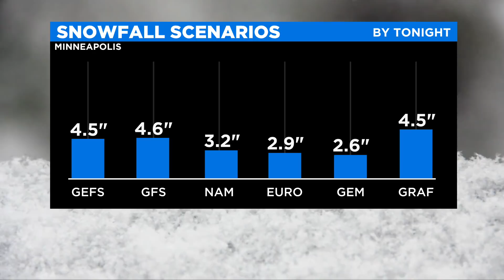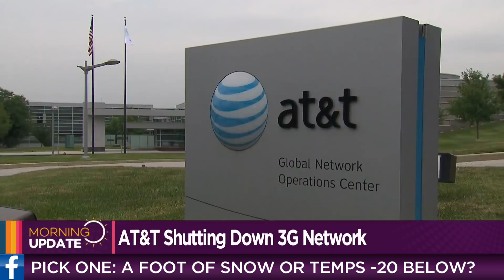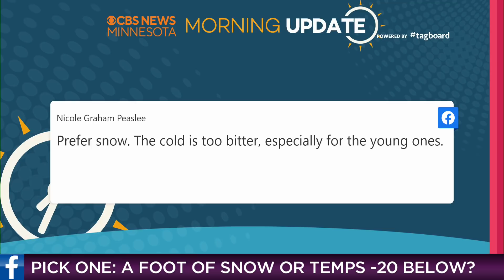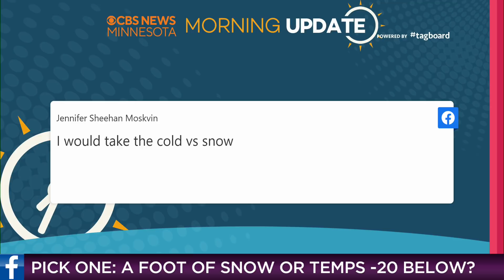CBS News MN Morning Update: Snow Or Cold?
Jason DeRusha asks our viewers which they prefer between heavy snow or extreme cold.